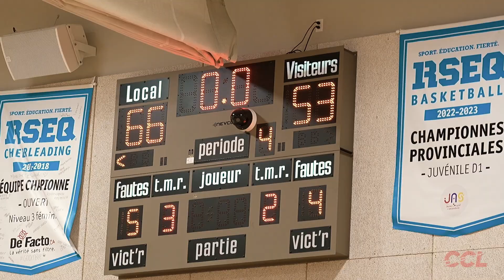Équipe sportive de la semaine : Basketball Juvénile Masculin D2 - Ville de Sainte-Catherine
Au cœur de l'action cette semaine, nous mettons en lumière l'équipe de Basketball Juvénile Masculin D2 - Ville de Sainte-Catherine!

Suivez-nous : @dynamiquesccl
Crédit vidéo : Primoprod